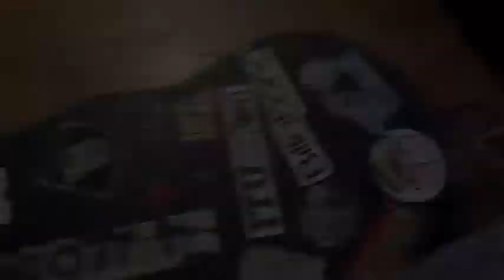ARTIFEX -Leon Chalon- rancheo.ensayo.charla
UNDERGROUND OESTE ITUZAION KILLAS.

LEON CHALON IN DA PLEIS!